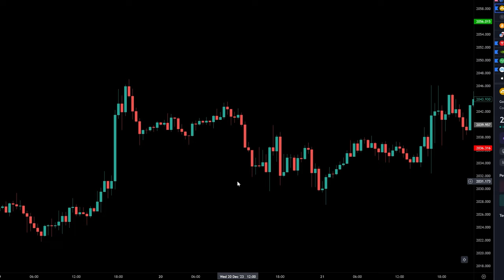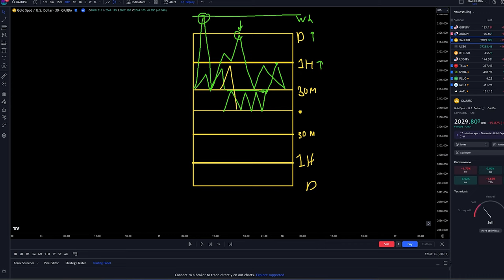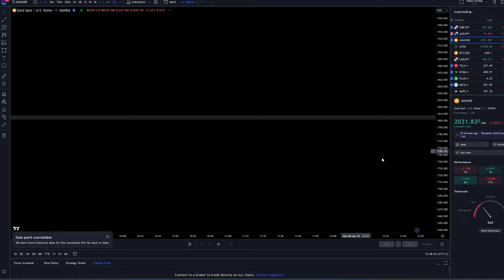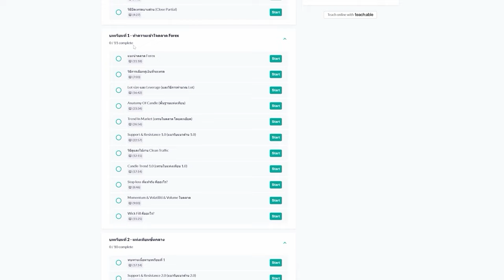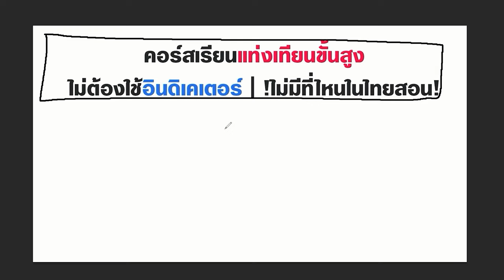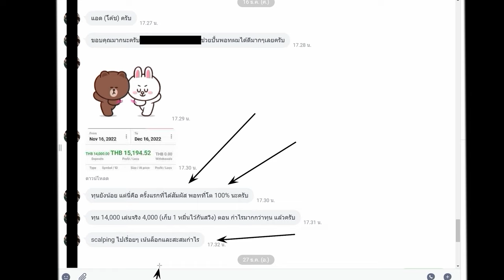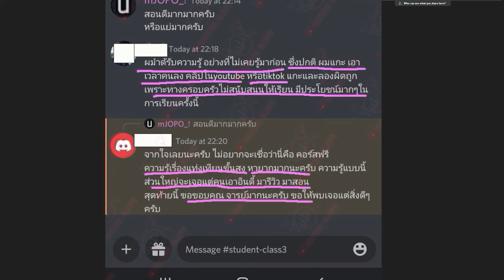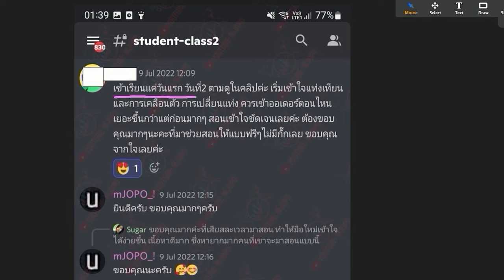Rejection Zone | เล่นจุดกลับตัวแบบนี้